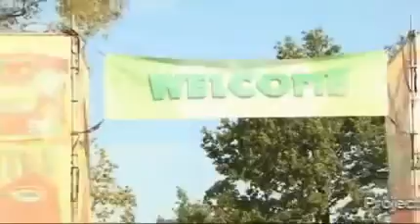SHOWREEL ANCHELLE VAN DE KRAATS 2012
Een kleine impressie van een aantal producties waaraan ik heb gewerkt